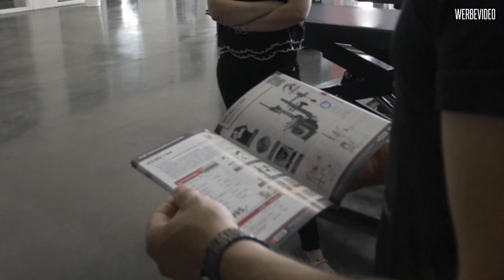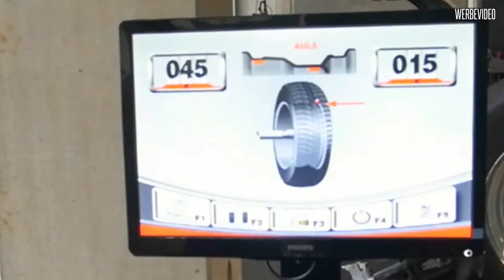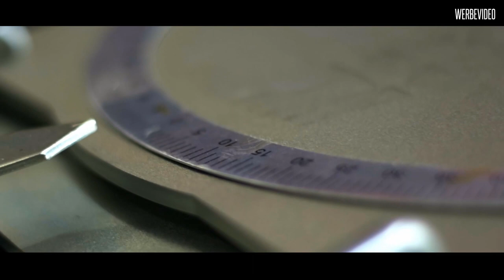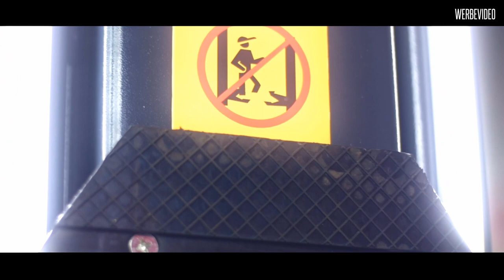Zu Besuch bei ATH-Heinl 🎉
Wir durften uns die heiligen Hallen von ATH ansehen und haben hier allerhand Infos zu ihren Maschinen bekommen.

Und natürlich haben wir unsere neue Wucht-, Montiermaschine und Presse gleich von dort mitgenommen 🎉😍

Wir hoffen euch gefällt so ne Art von Videos lasst uns gerne n Feedback da